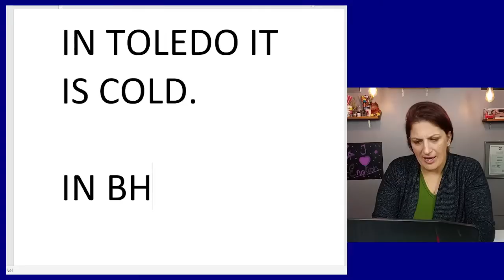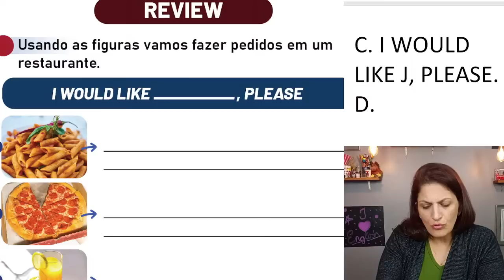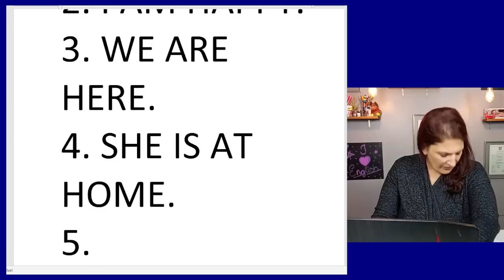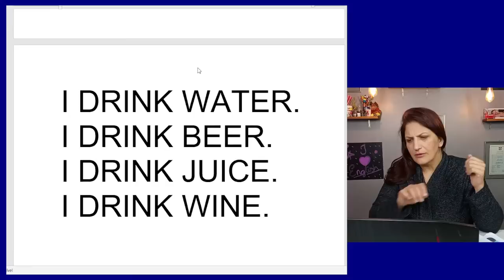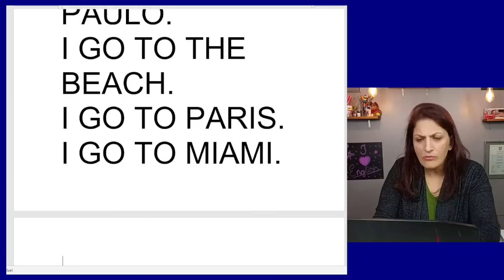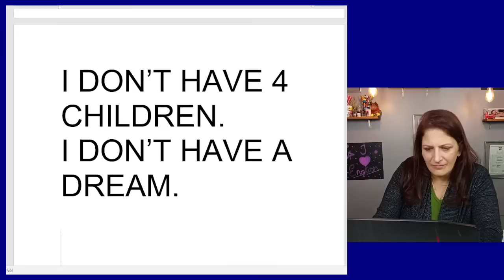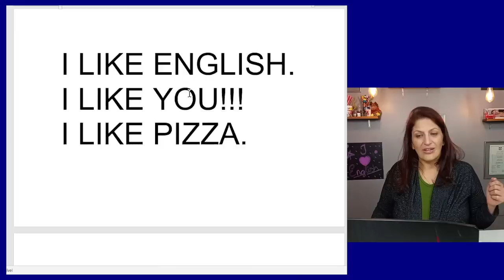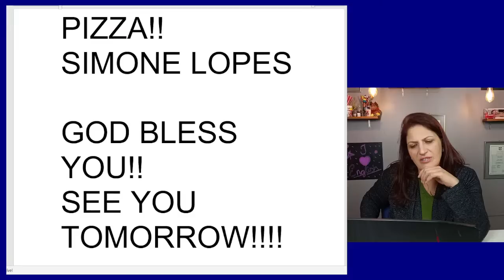🔥 LIVE 3 - SEMANA INGLÊS 50+